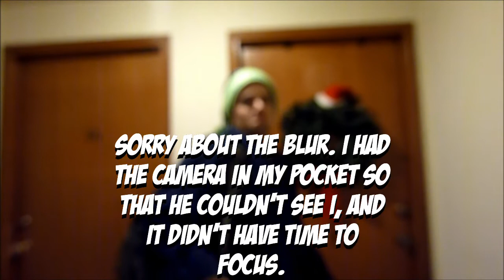Talking Christmas Wreath Prank!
My buddy, Colin, came over for Christmas dinner yesterday and met the singing Christmas Wreath. This was his reaction.